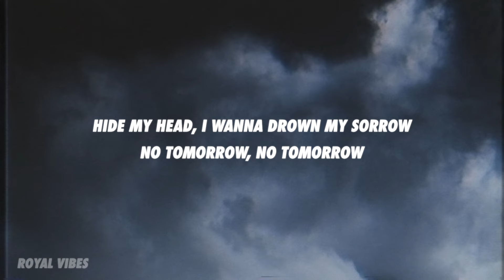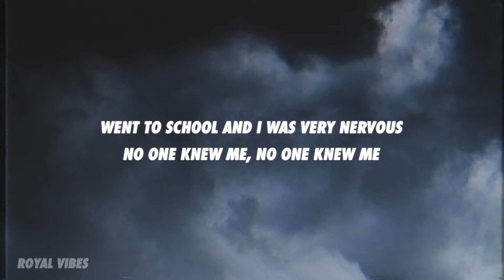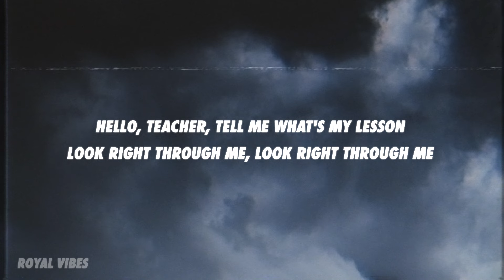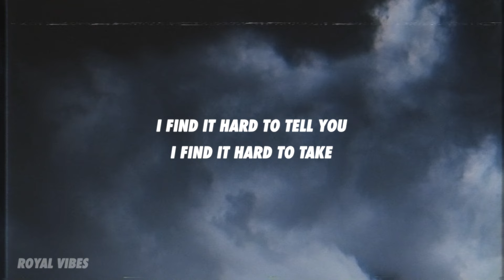Pentatonix - Mad World (Lyrics)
[Verse 1]
Hide my head, I wanna drown my sorrow

[Hook]
The dreams in which I'm dying
Are the best I've ever had
When people run in circles
It's a very, very

[Verse 2]
And to feel the way that every child should